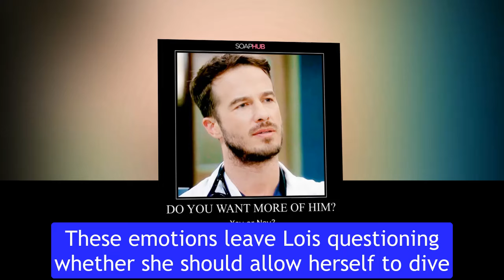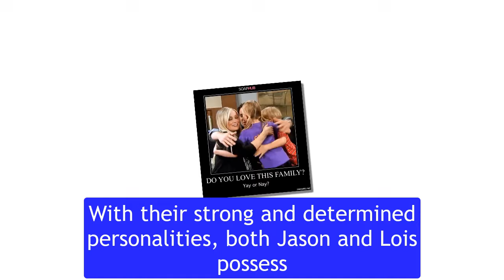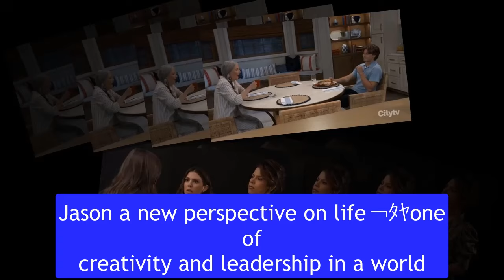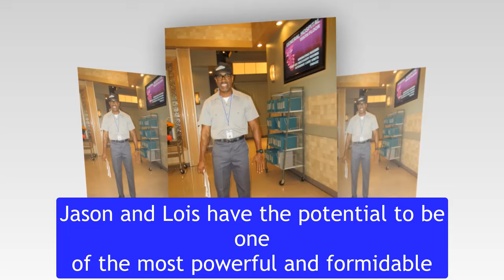Jason & Lois get married, Sonny & Brook are happy General Hospital Spoilers